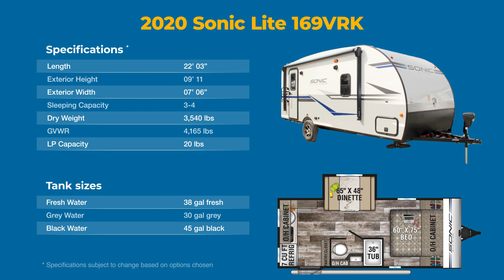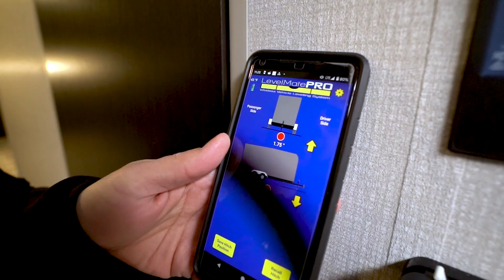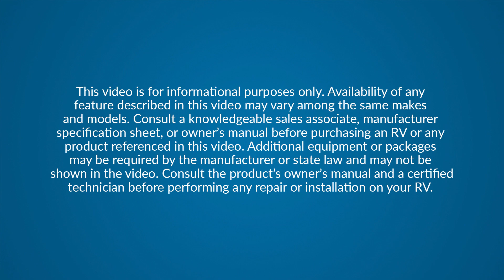2020 Sonic Lite 169VRK | Travel Trailer - RV Review: Camping World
The 2020 Sonic Lite 169VRK is a great lightweight rear kitchen setup. This travel trailer not only has a fairly spacious rear kitchen but also features a north to south facing RV Queen bed so it's much easier for both people sleeping in it to get in and out. Add to this the wonderful construction including a one piece fiberglass roof and you have a winner!

Join Camping World Product Specialist, Ian Baker, as he reviews all the features and amenities this unit has to offer. Please comment with any questions or feedback you may have, or visit the link above to see pricing and availability on this model and over 20,000 RVs nationwide!